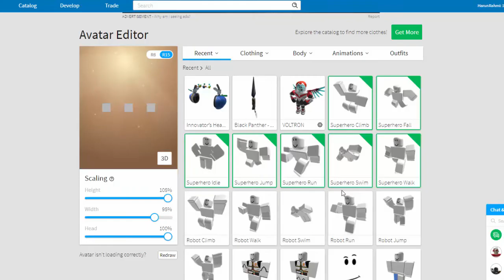😍 ROBLOX TÜRK UZAY ADAMI ❤️ /Türkçe Moon Tycoon [Event]